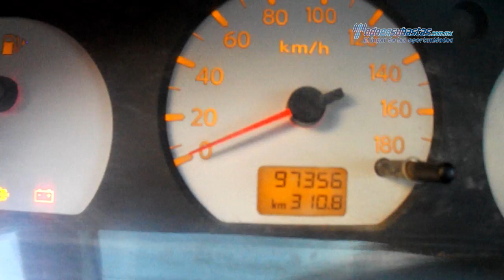Nissan - NP300 Estacas 2008 - 8K008936